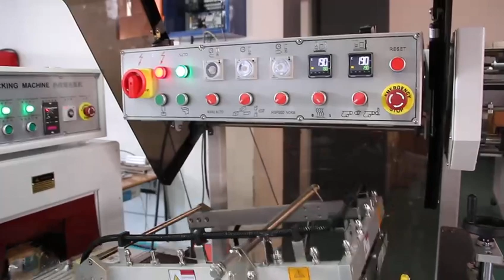Automatic POF film cut seal machine, box film cutting and sealing machine